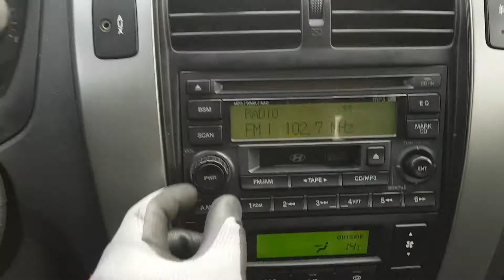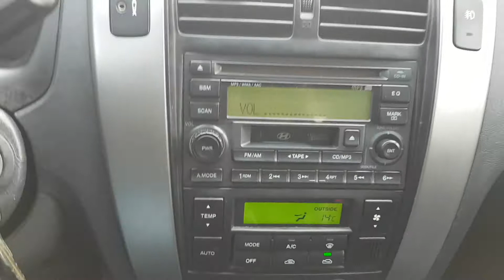TUCSON KMHJN81VP9U955588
Autoleader